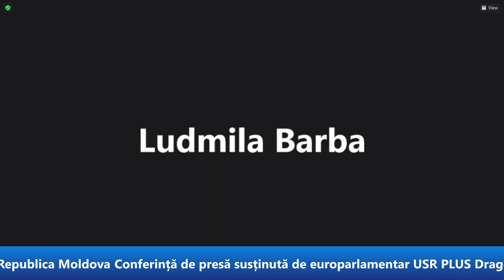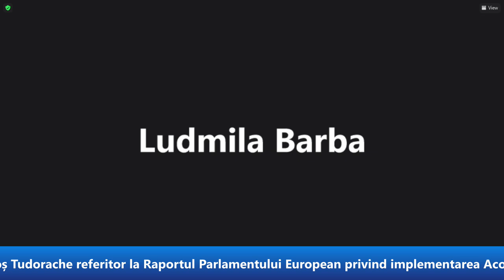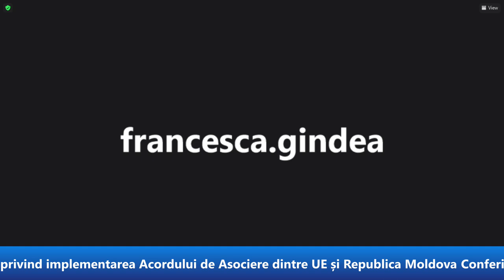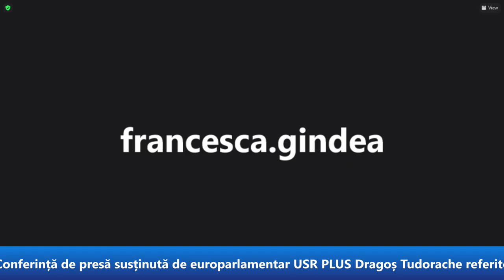Conferință de presă susținută de europarlamentar USR PLUS Dragoș Tudorache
Conferință de presă susținută de europarlamentar USR PLUS Dragoș Tudorache referitor la Raportul Parlamentului European privind implementarea Acordului de Asociere dintre UE și Republica Moldova